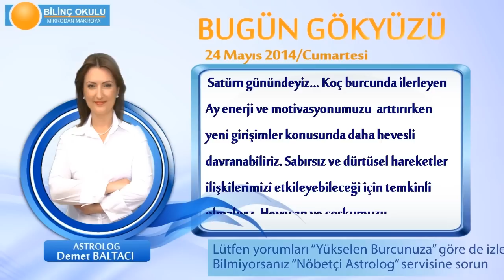AKREP Burcu, GÜNLÜK Astroloji Yorumu,24 MAYIS 2014, Astrolog DEMET BALTACI Bilinç Okulu